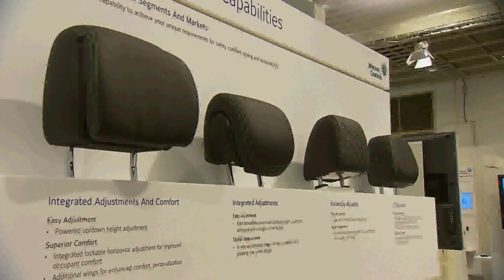Johnson Controls riACT - Deutsch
Auch proaktive Kopfstützen gehören zu den Kompetenzen von Automobilzulieferer Johnson Controls. Auf der IAA 2011 erklärt Dr. Alexander Hasler, wie das System genau funktioniert.